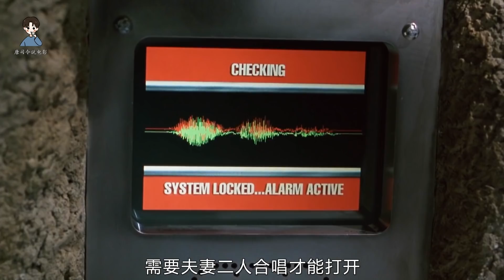小男孩出生就是亿万富翁，连奶嘴都是纯金的，喜剧片《小富翁里奇》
唐司令878期：《小富翁里奇》讲诉了改编自美国的流行漫画《哈威》，描写一个全世界最富有的小孩，年仅十岁，因父母乘飞机意外失踪，继承了大笔家产和事业。